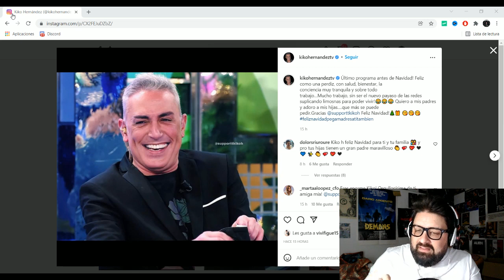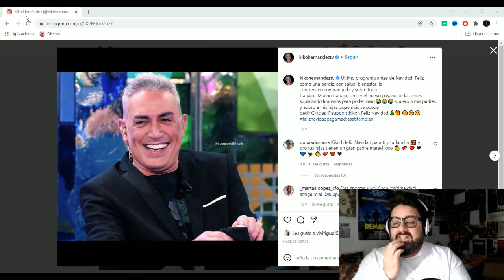Kiko Hernández Acus@ de lo PEOR a Antonio David en su INSTAGRAM